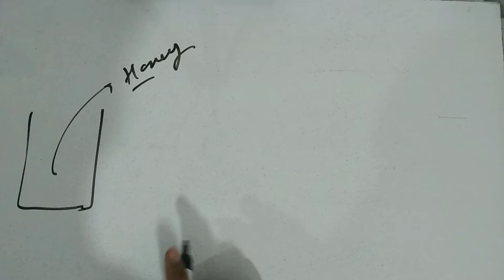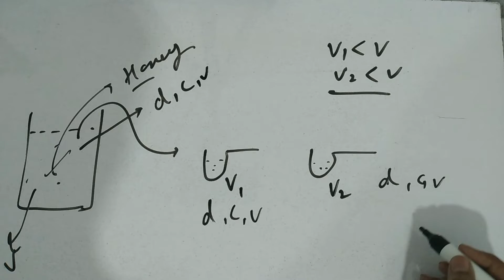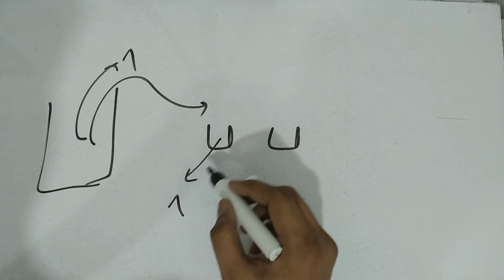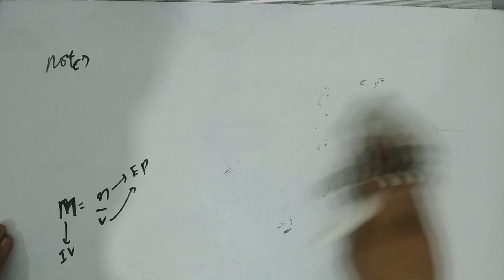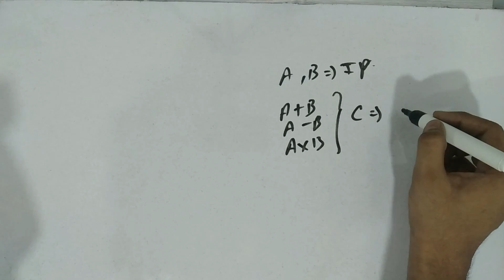Thermodynamics lecture 2 | Intensive and Extensive properties of system | NEET and JEE